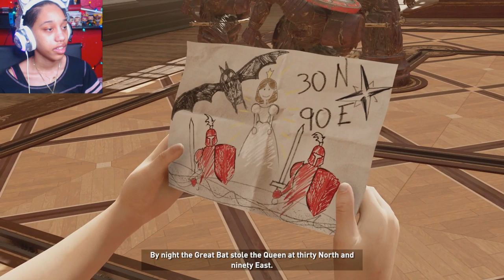PERU!! | SHADOW OF THE TOMB RAIDER GAMEPLAY - PART 5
MERCH!!